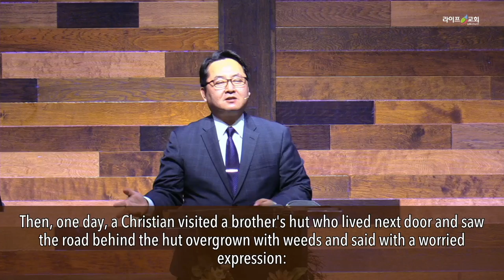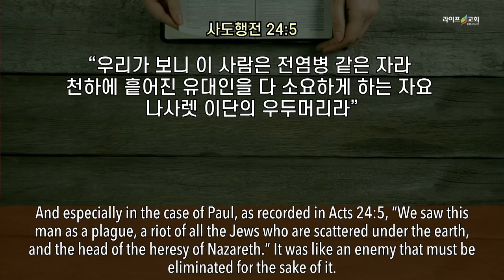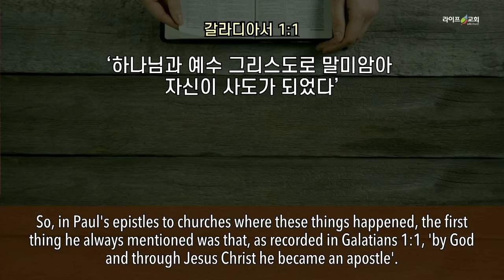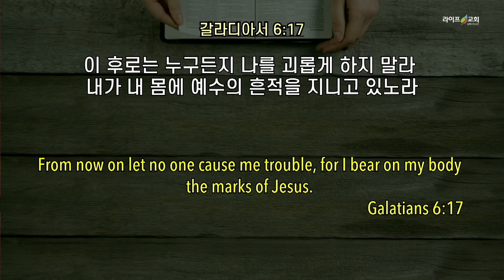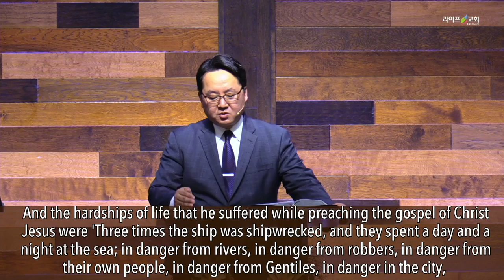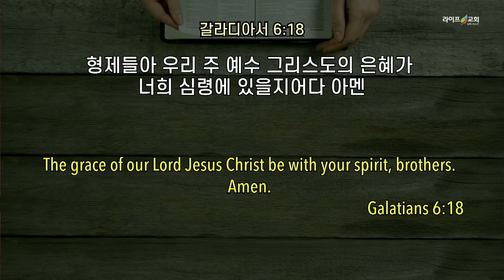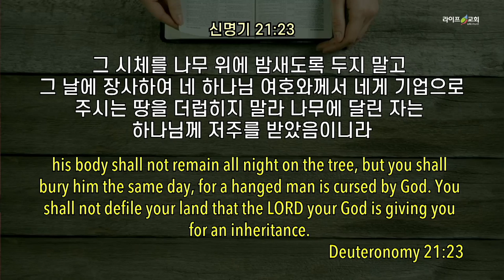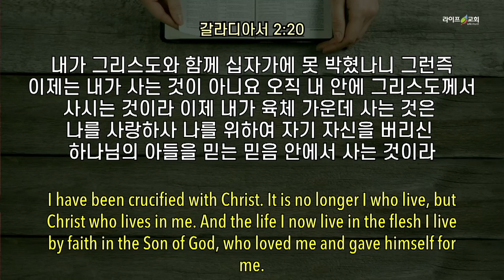2021-11-14 “우리가 가진 예수님의 흔적(갈6:17-18)”